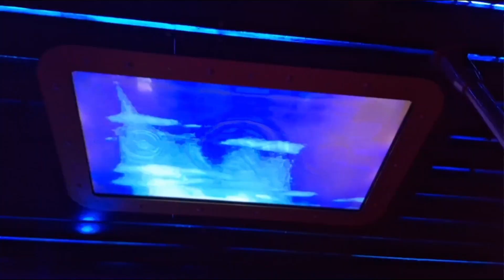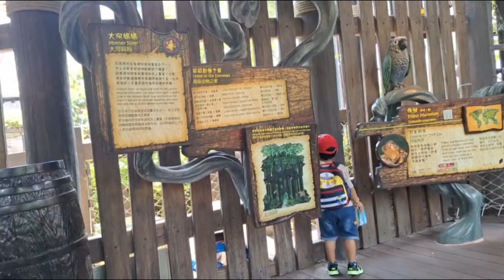Rollercoaster 🎢 khelnu napauda ko pida😁 Shopping nagari dida niskiyo😅